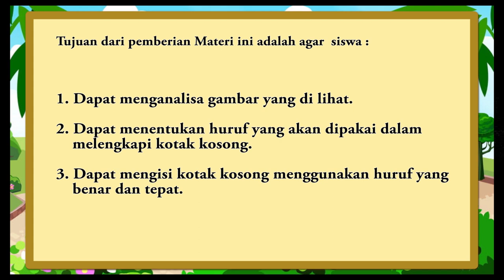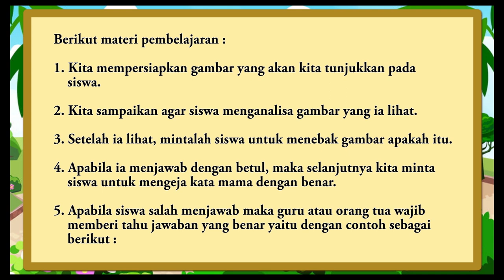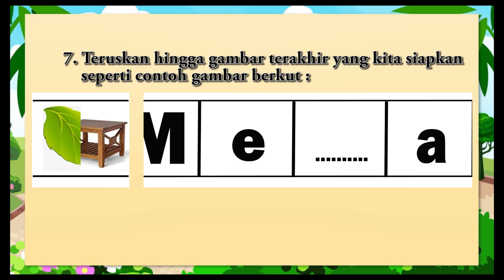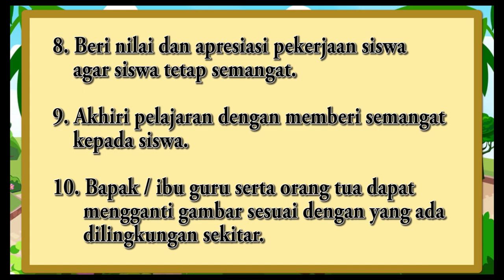3b Video Tutorial Mengisi Kotak Kosong dengan Huruf yang Tepat dan Benar